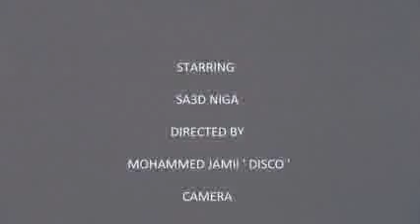خطير أصغر رابور في المغرب من البرنوصي دورجين